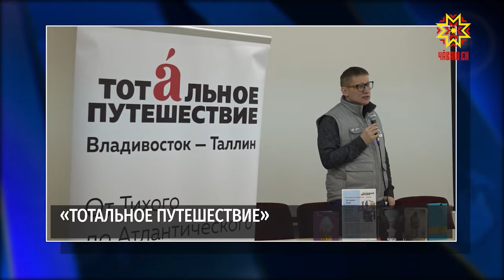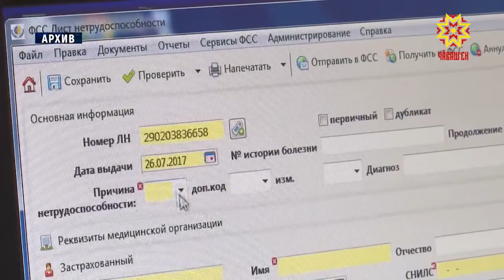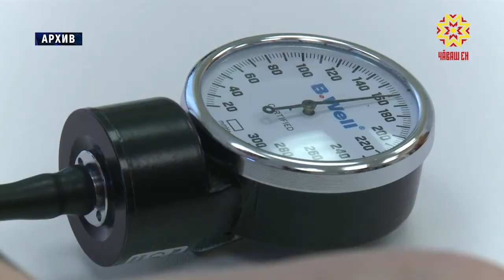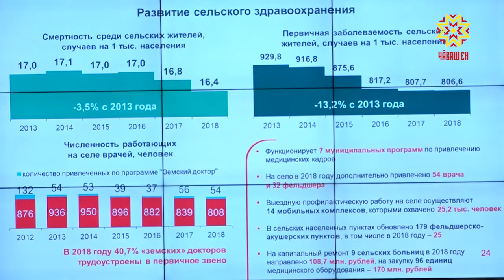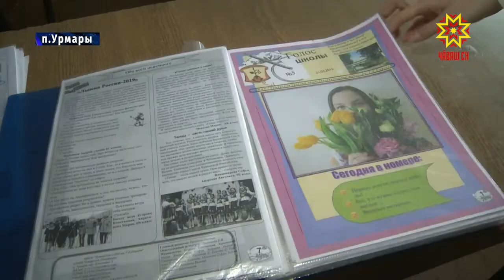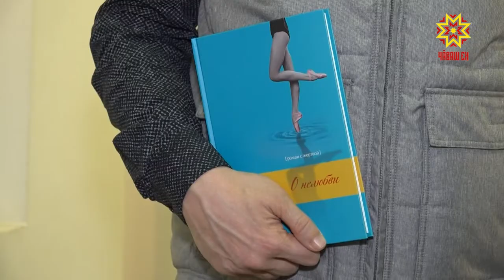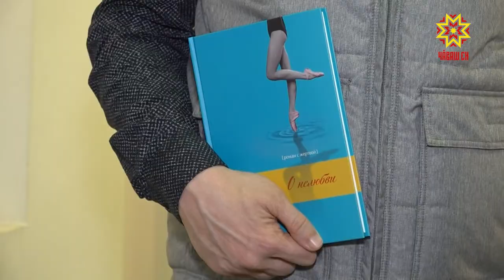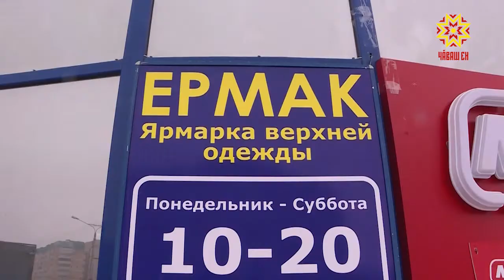Республика 29.03.2019 на русском языке. Вечерний выпуск